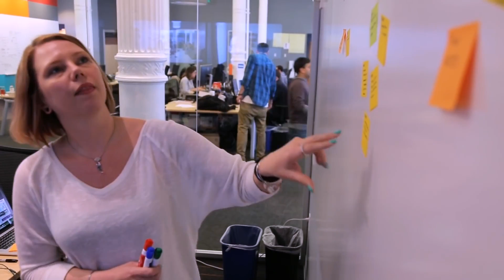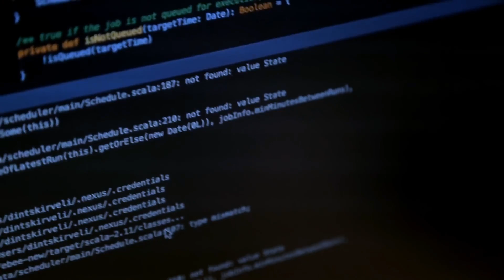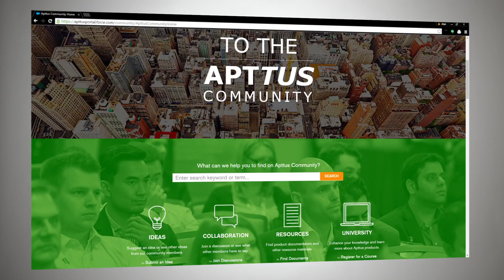Apttus Customer Success - AppNexus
AppNexus employs Apttus Intelligent Cloud’s prescriptive and cognitive analytics to gain greater insight into its customers and achieve operational efficiencies, driving significant business results for AppNexus.